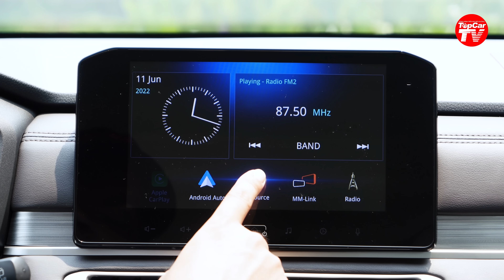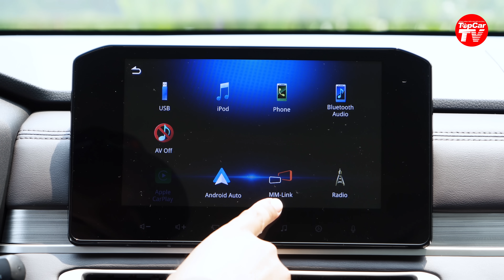Đánh giá nhanh Mitsubishi Xpander 2022 - Tư duy "chơi lớn" thể hiện cả 3 phương diện | TIPCAR TV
Phiên bản mới của mẫu xe MPV bán chạy nhất Việt Nam - Mitsubishi Xpander 2022 đã chính thức ra mắt. Lần này hãng xe Nhật "chơi lớn" với phân khúc chiến lược.
Video gồm có các phần sau:
00:00 Giới thiệu và giá bán
00:34 Kích thước và ngoại thất
02:55 Hệ thống động lực
03:48 Trang bị an toàn
04:08 Tiện nghi nội thất
06:33 Tính năng vận hành
12:43 Tổng kết